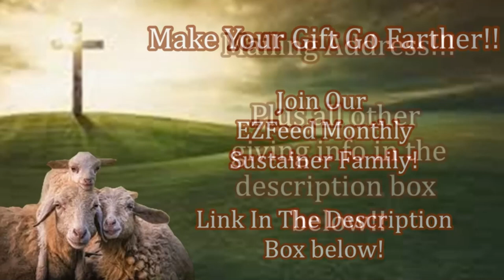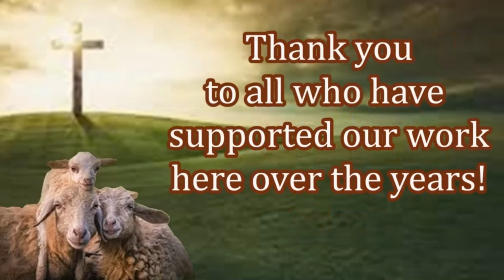Thankful New Believers Receiving Their first Bible! Your Impact is Needed Today!